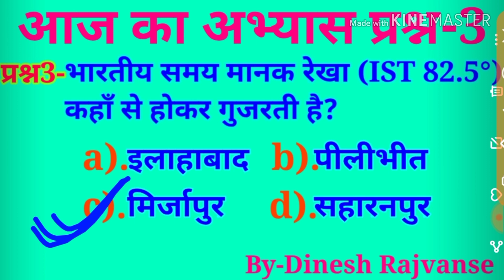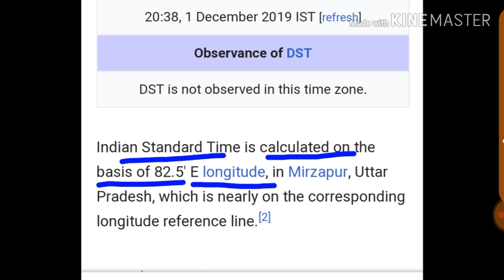IST kha se gujarta h भारतीय समय मानक रेखा मिर्जापुर से गुजरती है।